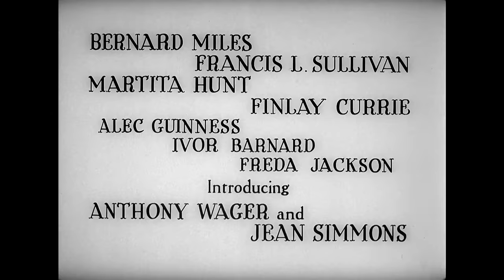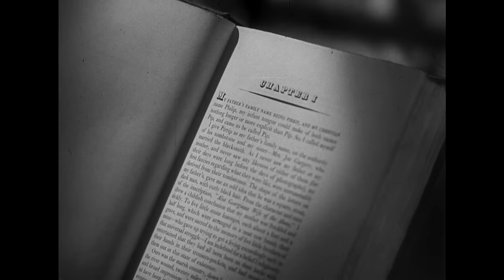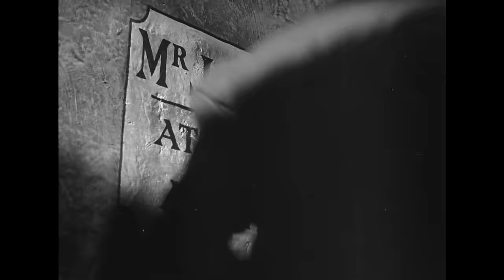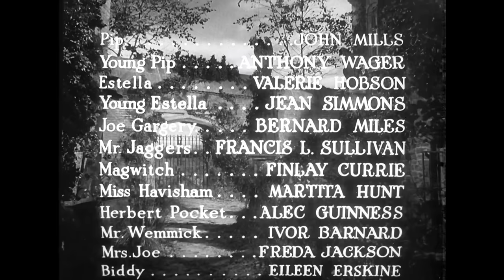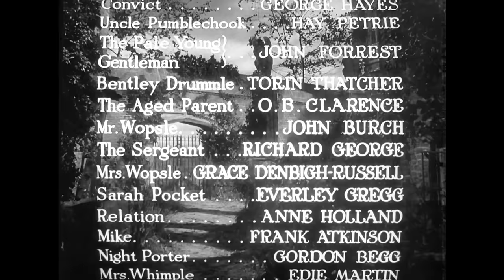Great Expectations | Full Classic Movie In HD | Charles Dickens | John Mills | Valerie Hobson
In this Dickens adaptation, orphan Pip discovers through lawyer Mr. Jaggers that a mysterious benefactor wishes to ensure that he becomes a gentleman. Reunited with his childhood patron, Miss Havisham, and his first love, the beautiful but emotionally cold Estella, he discovers that the elderly spinster has gone mad from having been left at the altar as a young woman, and has made her charge into a warped, unfeeling heartbreaker.
1946 | Stars: John Mills, Valerie Hobson, Tony Wager, Alec Guinness
*This film has been altered and restored from its original copyright by The Cinema Trust and licensed from Framerate Technologies LLC.